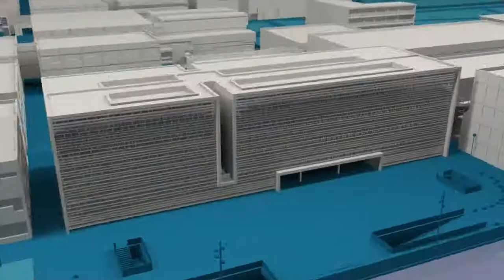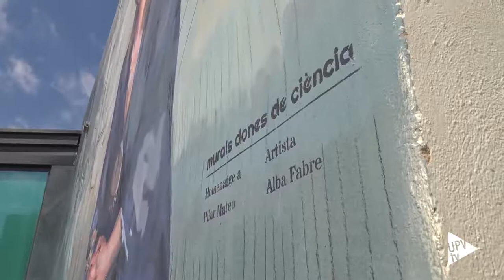Pilar Mateo, mujer de ciencia - Noticia @UPVTV, 16-03-2021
Pilar Mateo es una de las diez científicas más prestigiosas de España y está entre las cien más destacadas de todo el mundo. Doctora en química, a lo largo de su trayectoria ha centrado su actividad profesional en el desarrollo y aplicación de nuevas tecnologías de microencapsulación polimérica de biocidas y productos naturales para el control de insectos que transmiten enfermedades endémicas mortales -asociadas a la pobreza -y la erradicación de las mismas.Hace ya 25 años creó la “pintura que salva vidas” –así se le conoce-, un invento que ha contribuido a luchar contra el mal de chagas, dengue, chikungunya, leishmaniasis o la malaria, evitando muchas muertes en las zonas más desfavorecidas del planeta.

Pilar Mateo es una de esas mujeres que, desde la ciencia, ayudan a mejorar este mundo. Y ahora es ya una de las científicas a las que la Universitat Politècnica de València (UPV) y el centro de innovación Las Naves del Ayuntamiento de València rinden tributo en su proyecto Dones de ciència. Lo hacen con un mural de la artista Alba Fabre, situado en un enclave emblemático de València: los Jardines de Viveros de la ciudad, en concreto, en uno de los muros exteriores del Museo de Ciencias Naturales.